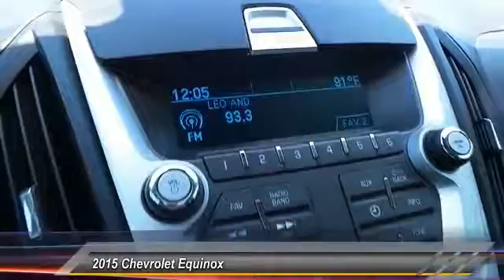2015 Chevrolet Equinox Odessa TX F1140247TH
2015 Chevrolet Equinox FWD 4DR LS

5000 John Ben Shepperd Parkway

ONLY 21,068 Miles! EPA 32 MPG Hwy/22 MPG City! Aluminum Wheels, iPod/MP3 Input, Onboard Communications System, AUDIO SYSTEM, AM/FM/SIRIUSXM STEREO W... LS PREFERRED EQUIPMENT GROUP, ENGINE, 2.4L DOHC 4-CYLINDER SIDI (SP... SEE MORE! KEY FEATURES INCLUDE iPod/MP3 Input, Onboard Communications System, Aluminum Wheels. Keyless Entry, Steering Wheel Controls, Child Safety Locks, Electronic Stability Control, Bucket Seats. OPTION PACKAGES TRANSMISSION, 6-SPEED AUTOMATIC WITH OVERDRIVE (STD), AUDIO SYSTEM, AM/FM/SIRIUSXM STEREO WITH CD PLAYER AND MP3/WMA PLAYBACK CAPABILITY Graphic Interface Display (GID), Radio Data System (RDS), speed-compensated volume and outside temperature display (STD), LS PREFERRED EQUIPMENT GROUP Includes Standard Equipment, ENGINE, 2.4L DOHC 4-CYLINDER SIDI (SPARK IGNITION DIRECT INJECTION) with VVT (Variable Valve Timing) (182 hp [135.7 kW] @ 6700 rpm, 172 lb-ft [232.2 N-m] @ 4900 rpm) (STD). Chevrolet LS with BLUE VELVET METALLIC exterior and JET BLACK interior features a 4 Cylinder Engine with 182 HP at 6700 RPM*. EXPERTS CONCLUDE Edmunds.com's review says Seating comfort and legroom are good all around, and the sliding and reclining second-row seats allow you to expand the amount of legroom in the rear.. Great Gas Mileage: 32 MPG Hwy. AutoCheck One Owner WHY BUY FROM US Lithia Hyundai of Odessa sells new and used cars, trucks and SUVs near Midland and Odessa, Texas. We offer financing options and incentives for all Texas Hyundai customers. Plus TT&L and fees. Price contains all applicable dealer incentives and non-limited factory rebates. You may qualify for additional rebates; see dealer for details. Some of our used vehicles may be subject to unrepaired safety recalls. Check for a vehicle's unrepaired recalls by VIN